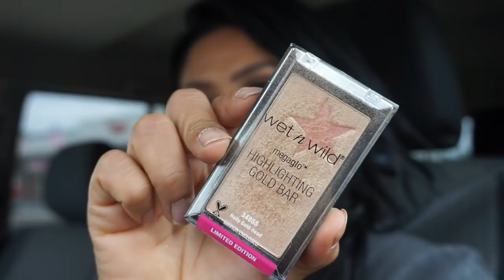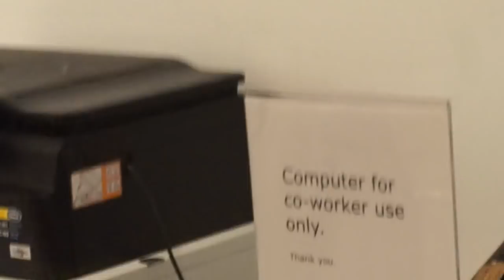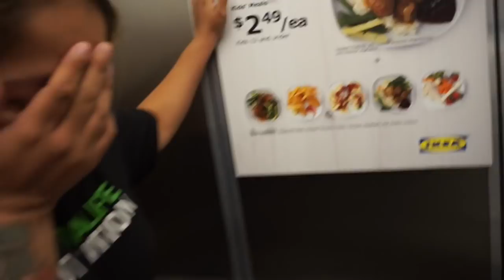Nos nos corrieron /Temblor en Mexico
Hola muchachas aquí les dejo un vlog súper atrasado les explico en otro vídeo lo que estado pasando